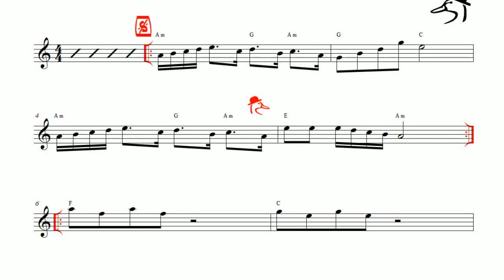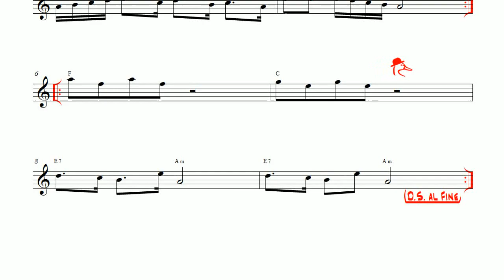P145 / La Mariposa - The Butterfly / Ocarina played by "old duck" /오카리나연주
(オカリナ演奏) 오카리나할배 연주